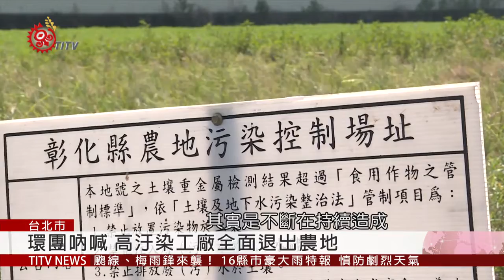工廠為省錢偷排廢水 整治責任卻有限 2019-06-24 IPCF-TITV 原文會 原視新聞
環保署中區督察大隊人員，為了揪出偷排廢水的黑心業者，摸黑前往排水溝內稽查，發現業者竟然排放含有重金屬的藍水與黃水，這些汙水還會透過灌溉水圳，流向更多農田，第一線稽查人員深知，就算重罰了業者，也不一定賠得起被重傷的環境。

23號下午在「不要跟農地說再見」的座談會上，環保署分享取締農地違章工廠的實務經驗，強調高汙染工廠應全面退出農地。但地球公民基金會指出，堅持汙染行業別的認定，絕對不能單由經濟部片面決定。

在民間團體的抗議下，工輔法修正草案第28條之一，修正為中央主管機關，應「會同」有關機關審查，核定「非屬低汙染」行業。環保署表示，將來中高汙染行業別的範圍，一定會比之前擴大，不過草案還有諸多爭議，立法院24號起，持續進行朝野協商。